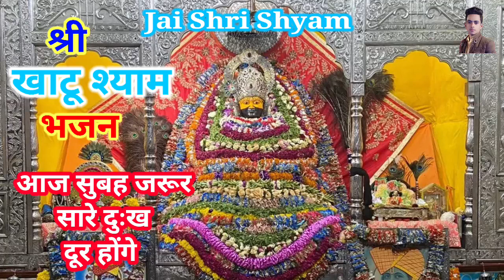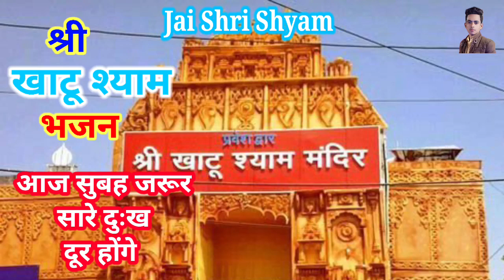मेरी किस्मत में कुछ नहीं बाबा | meri kismat me kuch nahi baba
मेरी किस्मत में कुछ नहीं बाबा | meri kismat me kuch nahi Baba | Shri

कानो में गूंजेगा राम जी का य भजन |
ॐ हं हनुमंते नमो नमः | Om Han

श्री हनुमान चालीसा Hanuman
ram siya ram siya ram jai jai
Ham katha sunaty ram sakal

Hanuman Chalisa |
LIVE आज मंगलवार के दिन प्रातः
रावण रचित शिव तांडव स्तोत्रम् |
Durga Mata Bhajan | Nonstop

Om Han Hanumatye Namo
माता रानी की स्पेशल आरती :

Shiv Dhun Om Namah Shivay
Ram Charit Manas
राधे राधे बरसाने वाली राधे Radhe
Morning Special मंगलवार भजन
श्री हनुमान अमृतवाणी | Hanuman
Aana Pawan Kumar Kirtan
छोटी छोटी गैया छोटे छोटे ग्वाल |
Sukh Karta Dukh Harta
दुर्गमासुर के ज्वाला के प्रहार को जब
 Live: Ganesh Aarti, Jai
मेरा हनुमत बड़ा मतवाला |

YUS Top 10 Songs
90's Evergreen songs
90's Romantic songs
90's Sad songs
90's Superhit Songs
 90's Most popular song
90's Special song
90's के सदाबहार गाने
90's ke sadabahar gaane
अलका याग्निक के हिट गाने
90's alka yagnik songs
Mohammad aziz songs
Anuradha paudwal songs
 90's कुमार सेनू के गाने
90's उदित नारायण के गाने
90's मोहम्मद अजीज के गाने
90's अल्का याग्निक के गाने

#90'severgreensongs
#90'salkayagniksong
#90'shit songs
#90'oldsongs
Music

Amar Rathor
AMAR RATHOR

jubin Nautiyal
Mohammed Rafi
Udit Narayan
Kumar Sanu
Alka Yagnik
Arijit Singh
Neha Kakkar
Badshah
Sonu Nigam
video song
Hindi video song
Hindi bhajan
Kanhaiya
Sanjay Mittal
Kanhaiya Mittal
Gulshan Kumar
lakhbir Singh lakkha
मेरी किस्मत कुछ नहीं बाबा | meri kismat me kuch nahi Baba | Shri